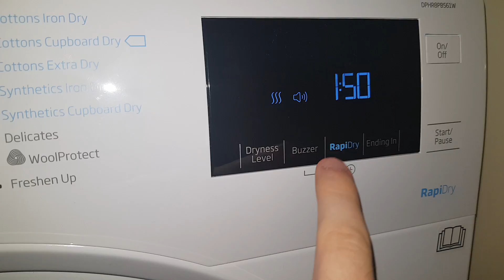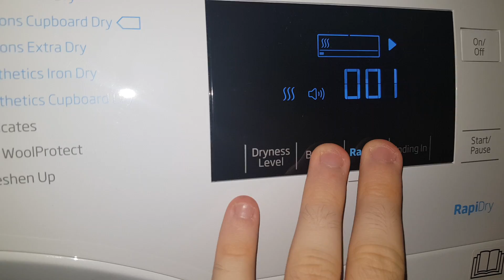Beko hybrid - Mix - Start drying